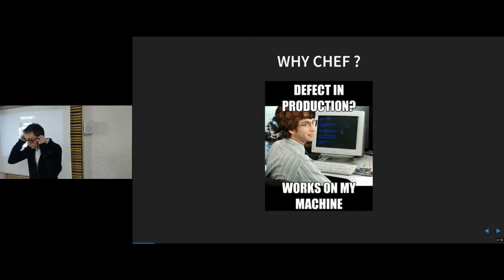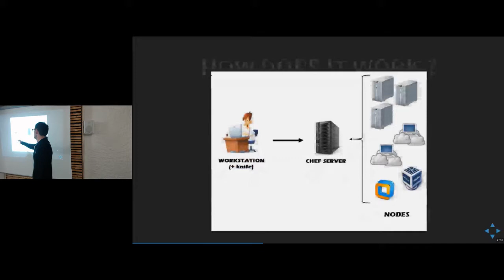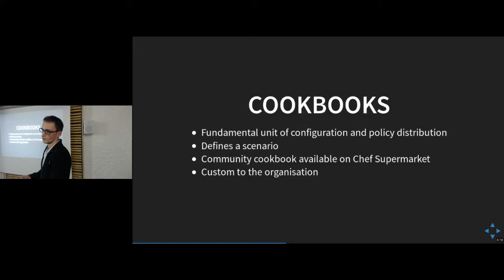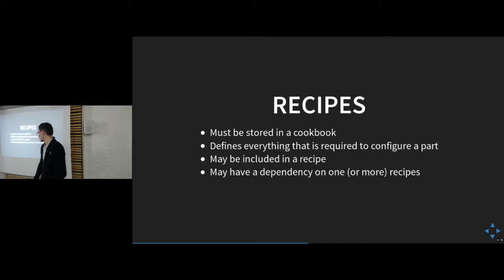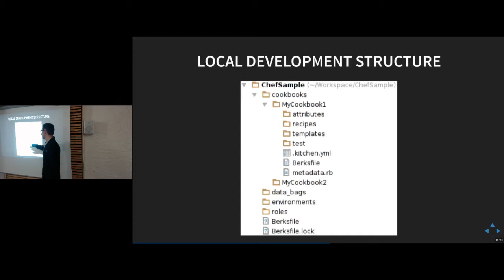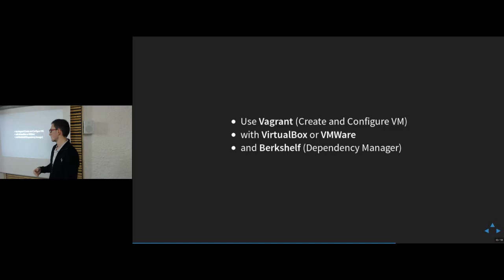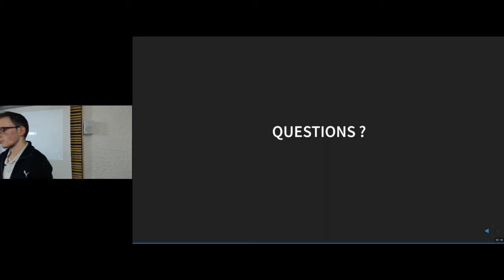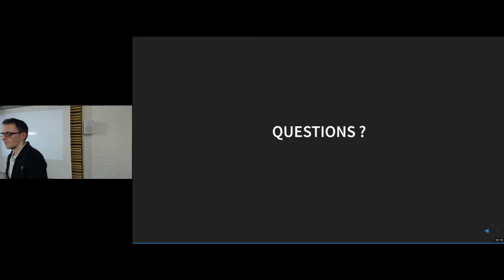APIHour #24 - Emeric Darne - Chef